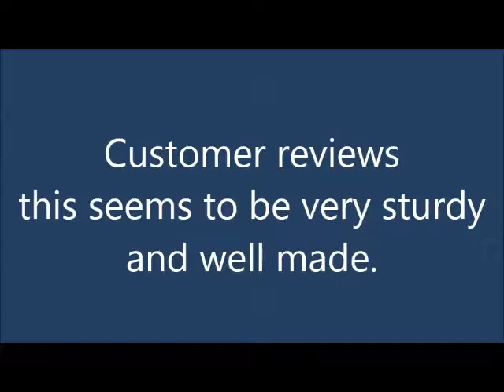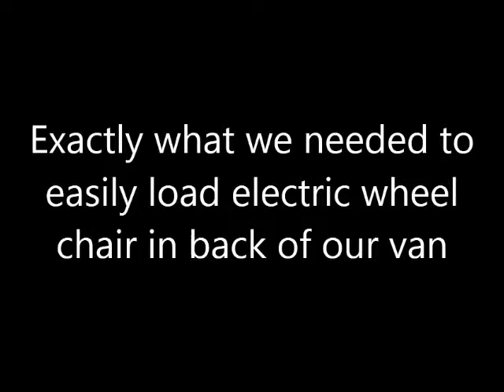Titan Ramps 7' ft Aluminum Multifold Features Detailed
See Titan Ramps 7' ft Aluminum Multifold Features Detailed

Thanks
Admin